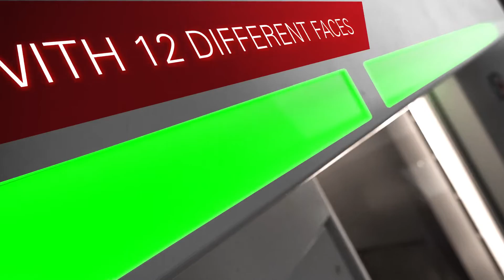Film Bumotec 191neo GB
A precision machining solution with 12 different faces,
Tried and tested superior performance ,
A solution focussed on digital transformation,
191neo: PERFORMANCE HAS A FUTURE